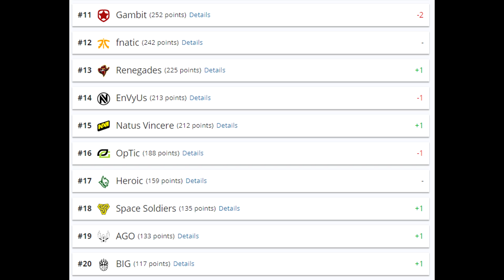DaZed Won't Come Back to Pro CSGO - My Thought's Don't Matter #7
topics you want to hear me talk about. Have a good day.

Use the special code "CSGONews​" for free coins!